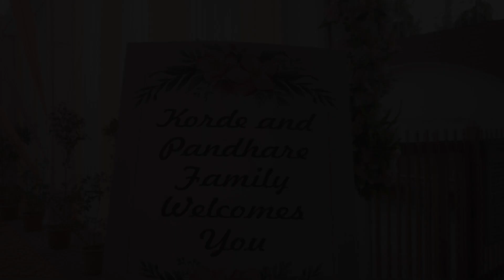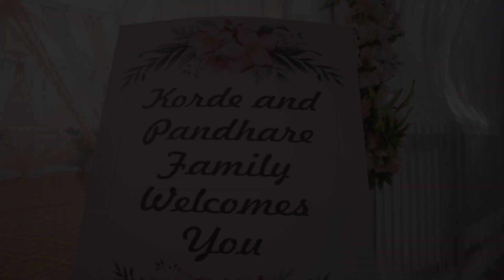Gunjan weds Sachin I Wedding Cinematic Highlight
Hello guys,
Team Vikrant Deshmukh Photography shot this wedding ceremony today. Simple and elegant wedding ceremony.

Things have evolved post COVID-19.
Thank you for constant support guys, we aim to bring in best of content produced.

I'm Vikrant Deshmukh ,I'm from Aurangabad, MH
Professional Photographer, Mechanical Engineer, traveler, content creator &
and the list continues love to make videos and here I'm!

THANKS!!!